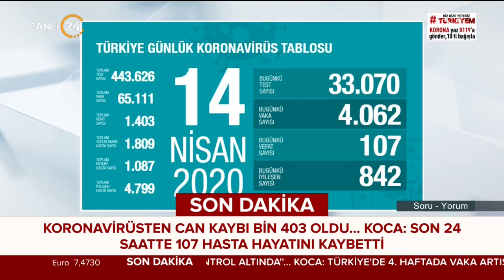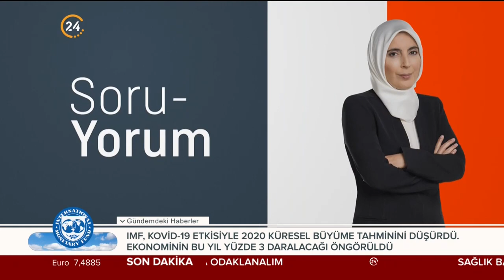Belkıs Kılıçkaya ile Soru Yorum - 14 04 2020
Belkıs Kılıçkaya ile Soru Yorum'un konukları:

- Prof. Dr. Tevfik Özlü
- Prof. Dr. İzzet Can
- Prof. Dr. Nurşin Güney
- Dr. Serhan Afacan
- Gülveda Özgür Lama
- Mehmet Osman Gülyeşil